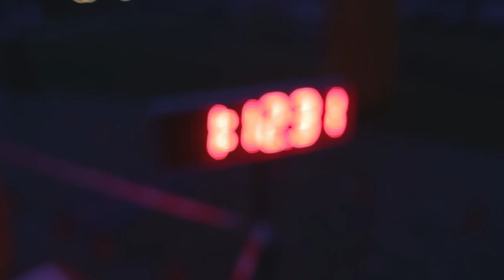III Mazurski Bieg Sylwestrowy cz 3